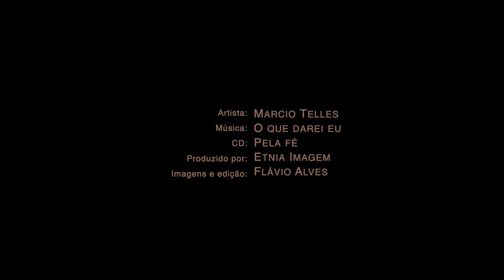Márcio Telles | O Que Darei Eu (Clipe Oficial)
Acompanhe mais novidades no Instagram!

O que darei eu para Ti Senhor
Diante dos teus benefícios para mim

És tudo o que tenho e sou
Diante do teu altar
Venho ofertar
A minha vida em gratidão